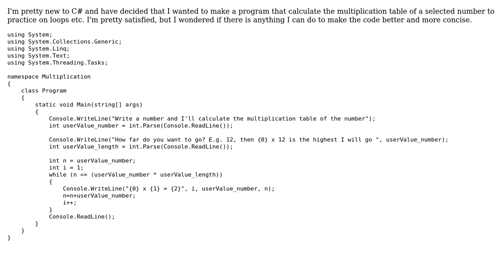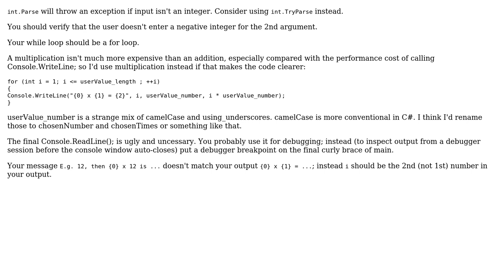Code Review: Simple C# multiplication table program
With thanks & praise to God, and with thanks to the many people who have made this project possible! | Content (except music & images) licensed under CC BY-SA | Music | Images & others | With thanks to user Jamal user Commodent user ChrisW and the Stack Exchange Network Trademarks are property of their respective owners. You are responsible for your own actions.